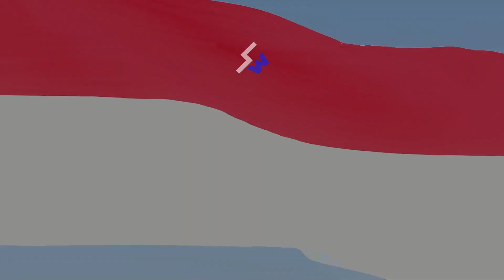[F1 22] Formula 2 Driver Career | Round 2/7 at Monaco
My first foray into the F1 22 Driver Career mode! Going up through the ranks of Formula 2 before we get into F1.